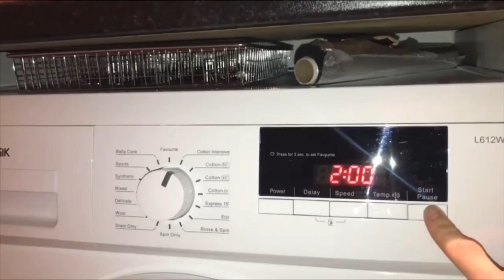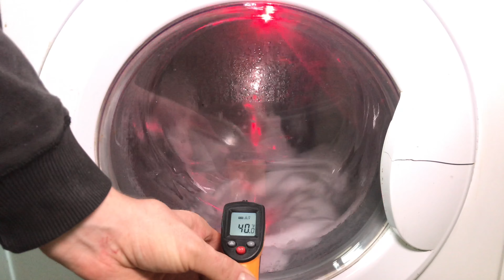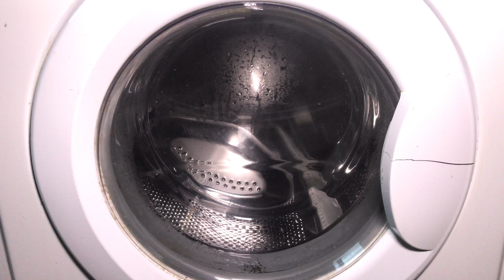Indesit Time4You WIDXL102W Washer Dryer - [2] White Cotton 90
the cleaning cycle of this Indesit Time4You washer dryer

0:00:00 - intro & setup
0:00:42 - start
0:01:27 - soaking tumbles
0:08:14 - normal tumbles & heat
0:31:23 - thermostop to 90
0:34:09 - 90c reached, main wash
0:51:29 - pause
0:53:35 - cool down
0:57:48 - interim spin
1:05:13 - rinse 1
1:10:37 - interim spin
1:19:00 - rinse 2
1:24:25 - final spin 1000
1:39:04 - anti crease